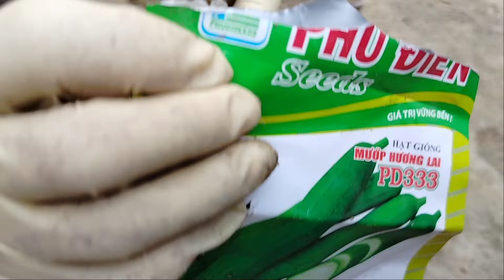How to Grow Luffa in a Bag Easily and with Little Care Bountiful Harvest